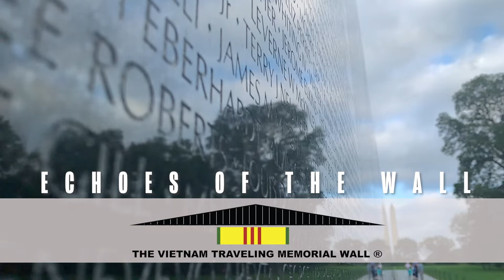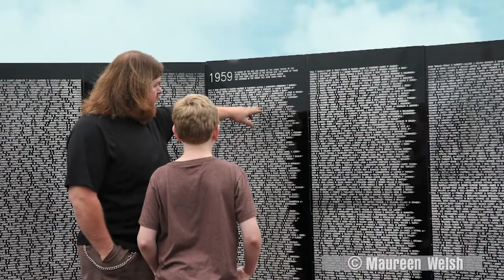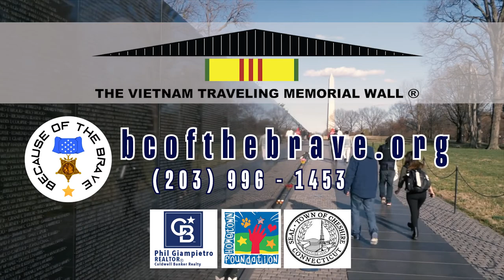Tribute to Lt Fordham KIA 4/15/68 Vietnam by Dennis Mannion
The battle of Khe Sanh began on January 21, 1968, lasting 77 days and is noted as one of the longest bloodiest, and deadliest battles of the Vietnam War. USMC Veteran Dennis Mannion was there for this entire siege and recalls fellow Marine Benjamin Fordham, with whom he became friends during this battle.